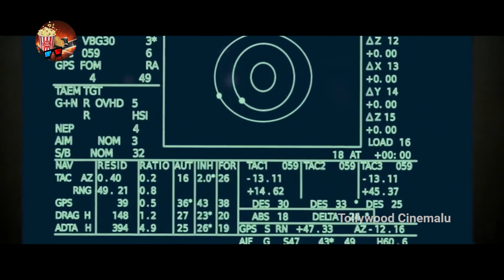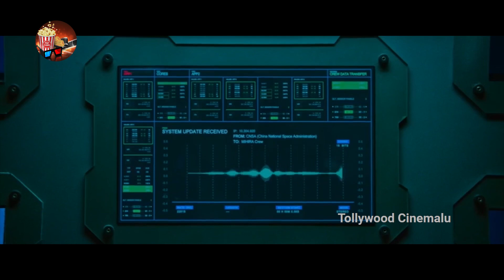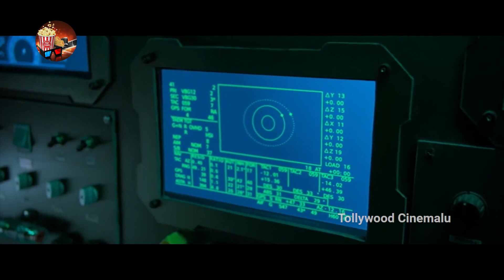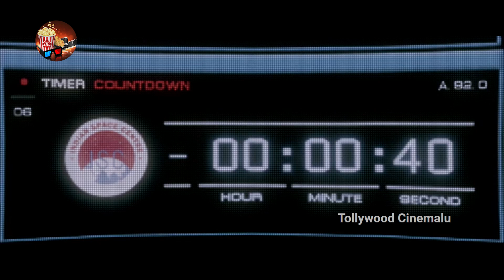Varun Tej And Aditi Rao Hydari Space Travelling Scene || Antariksham 9000 KMPH || Tollywood Cinemalu